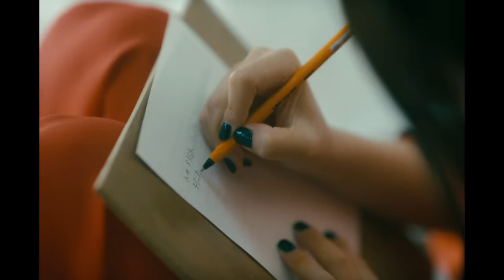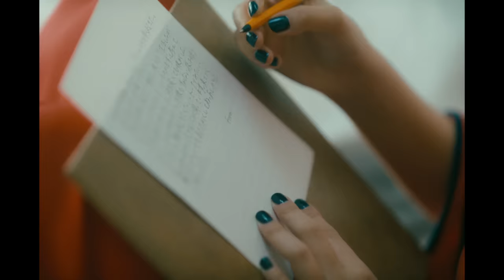adieu [ やさしい気持ち ]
VIDEO CREDIT
Director: Hiroshi Tanizaki
Camera: Hiroki Yamada
Camere 1st: Tomoya Iwade
Camere 2nd: Kentaro Iwashita
Light: Michito Hokari
Light 1st: Ninja
Stylist: Kyoko Kitahara
Costume provided by S for Shoko
Hair & Make: Tomoko Tominaga
Edit: Lin Yang
Color: Sota Ito
Transporter: Masatoshi Ishikawa

Producer: Raita Nakamura / Hiroshi Tanizaki
Production: I Love You inc

1st mini album「adieu 1」In stores （CD収録/5Tracks）
M1：「強がり」
M2：「よるのあと」
M3：「蒼」
M4：「天気」
M5：「ナラタージュ」(Remastering)
【商品概要】
▲LIMITED EDITION CD+DVD／紙ジャケット仕様／Photo Book付 SRCL-11340～11341　￥2,273+TAX （DVD収録）
01「花は揺れる」MUSIC VIDEO
02「強がり」MUSIC VIDEO
03「よるのあと」MUSIC VIDEO
04 Making of [adieu 1]

▲NORMAL EDITION（CD ONLY）
品番：SRCL-11342 価格：￥1,818+TAX